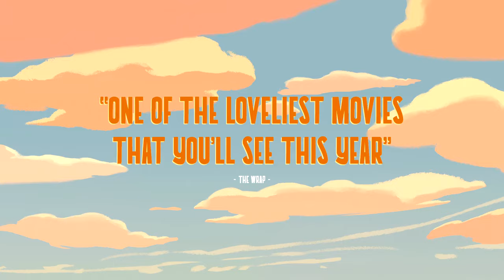Robot Dreams | Official Trailer | October 3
Synopsis: DOG lives in Manhattan and he's tired of being alone. One day he decides to build himself a robot, a companion. Their friendship blossoms, until they become inseparable, to the rhythm of 80's NYC. One summer night, DOG, with great sadness, is forced to abandon ROBOT at the beach. Will they ever meet again?

Duration: 01H 42Min
Format: 2D
Genre: Animation
Director name: Pablo Berger